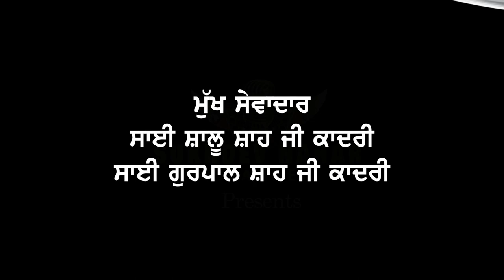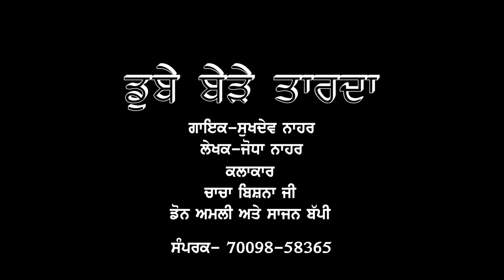Dubbe Berre Tarda || Sukhdev Nahar || Official Song 2023@sukhdevnaharsukhdevnahar8863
Singer :- Sukhdev Nahar
Lyrics:- Jodha
Aritst :- Chacha bishna , Don Amli , sajan
Dop:- DR Bhatti
Mucap:- Manpreet Kaur
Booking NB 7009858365